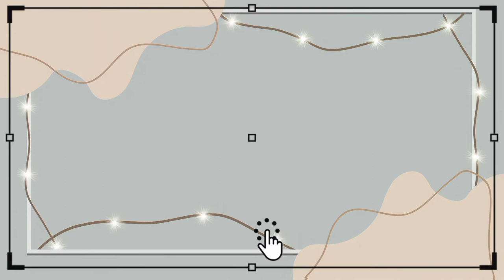HAPPY HAPPY LANG KAMI😂